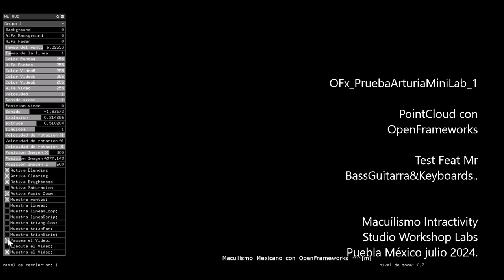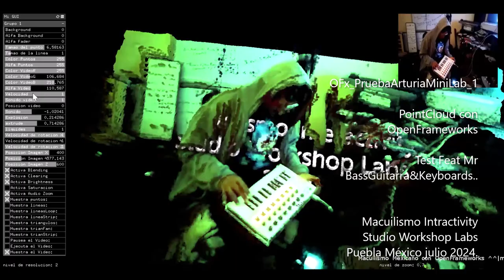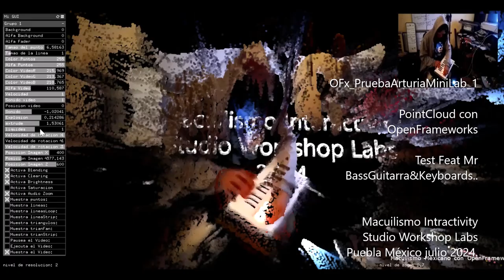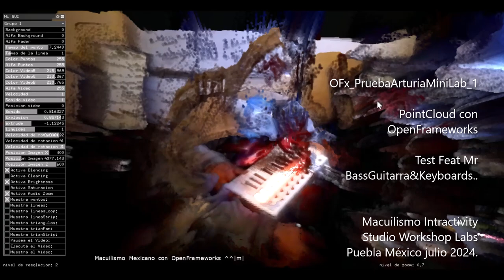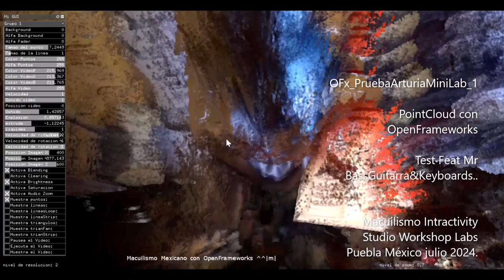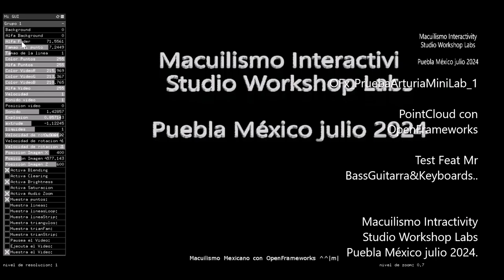OFX Prueba Arturia Mini 1 PointCloud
Arturia's MiniLab test 1
Binaural Audio + OpenFrameworks PointCloud. Con Mr BassGuitarr&Keyboards.

Audio binaural, se recomienda utilizar audífonos a nivel medio de volumen o escuchar en sistema de audio stereo o superior Dolby Atmos.

Música incidental de Iván Macuil Priego. Producción independiente y sin fines de lucro, toda publicidad es por parte de Youtube.

Macuilismo Interactivity Studio Workshop Labs, Puebla México julio 2024.